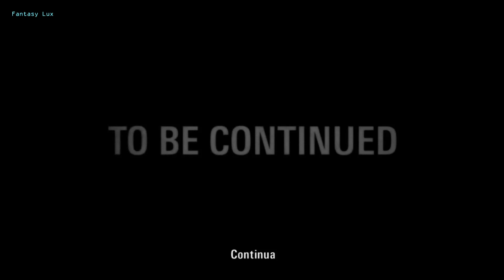Alan Wake - SPECIAL: gameplay [ITA] DLC #1 IL SEGNALE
In attesa di mettere le mani sul nuovo capitolo ho deciso di portare i due dlc di Alan Wake.
Alan è intrappolato nel Luogo Buio, il mondo di oscurità dal quale proviene l'"oscura presenza" all'interno del lago. In questo luogo misterioso Alan rivive grottesche sequenze della sua esperienza a Bright Falls senza ricordarsi di averle vissute. In questo "loop mentale" riesce ad insinuarsi la voce di Zane. Sembra volerlo aiutare. Anche lui è da anni prigioniero di quel luogo, ma col tempo ha trovato un modo per comunicare con l'esterno, come fece con Alan mediante i sogni, ed ora può insegnarlo anche a lui. Il tragitto è lungo e si dipana lungo un confuso scenario di frammenti e ricordi che diventa sempre più malato e pericoloso. Ovunque il luogo è disseminato di schermi televisivi che riproducono l'immagine di Alan che racconta cosa sta accadendo in forma apocalittica, come se Alan non potesse realmente scappare da quel luogo. Persino un'immagine fantasmatica di Barry lo accompagna dicendogli come tutto ciò che sta vivendo è solo nella sua testa. È lui a far accadere tutto.
SEGUIMI:
YOUTUBE SECONDO CANALE: